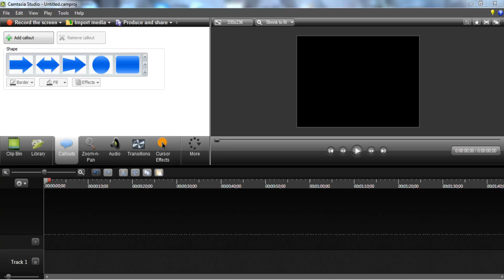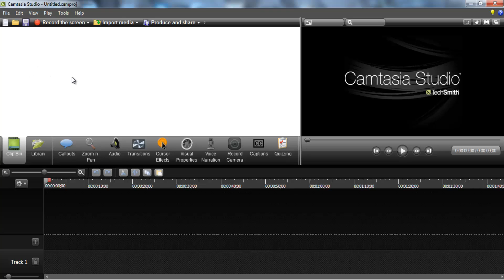Tutorial Camtasia Studio 8.2 - Adaptar la pantalla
Tutorial del Camtasia Studio 8.2 aprenderemos a adaptar la pantalla para poder trabajar mejor.

TUTORIAL CAMTASIA STUDIO 8.2 COMPLETO